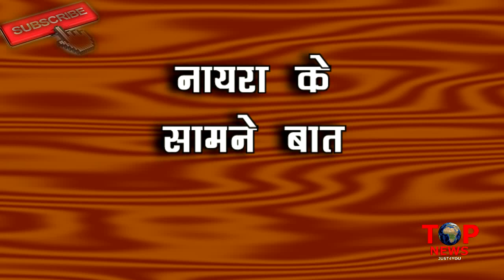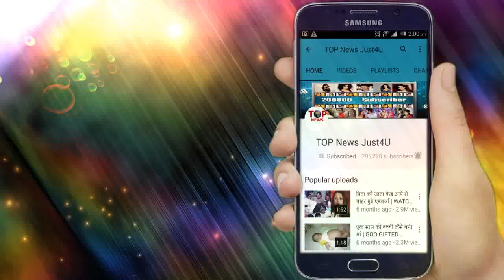YRKKH: OH HO!! होश में है इस SCENE में NAIRA, इस तरह आएगा कहानी में सबसे बड़ा TWIST